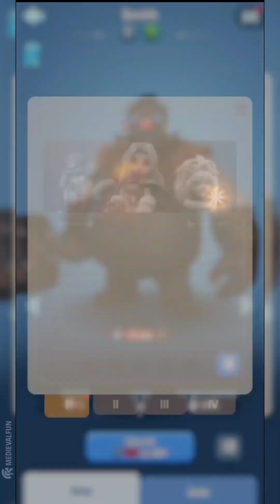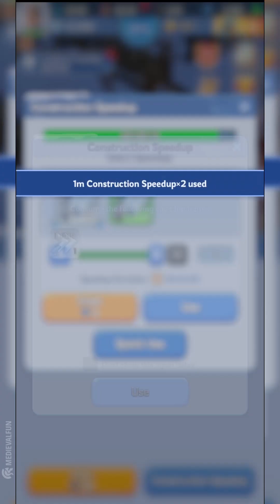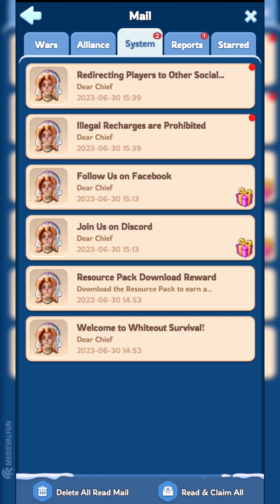Whiteout Survival - Preparing for the First Storm | Part 3 (Android, iOS)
Preparing for the first storm in Whiteout Survival - Chapters 5 and 6.

ABOUT THE GAME:
Whiteout Survival is a strategy survival mobile game, one of the most engaging and exciting of its kind released in 2023. In this game, your task is to lead a group of survivors through the icy wilderness, rebuild civilization from the frozen ruins, and prepare for the impending snowstorms.

Genres: Strategy, Survival, City Building, PvP
Platforms: Android, iOS
Publisher: Century Games
Release Date: Feb 9, 2023